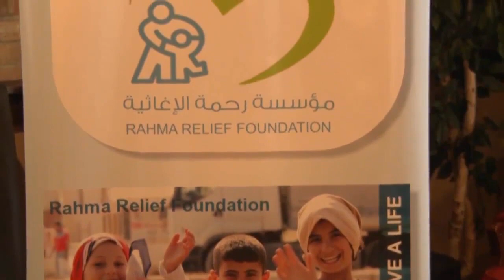Preparing the Muslim Scholars and Preachers of the Future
Dr. Sahar Khamis hosted distinguished guest Imam Mohamed Bashar Arafat and Imam Dawud Walid . The discussion was about Preparing the Muslim Scholars and Preachers of the Future: Educational, Cultural, and Technological Considerations.
Originally broadcast December 22, 2017. US Arab Radio can be heard on wnzk 690am  and wdmv 700am.
Listen on your phone by calling 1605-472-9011.